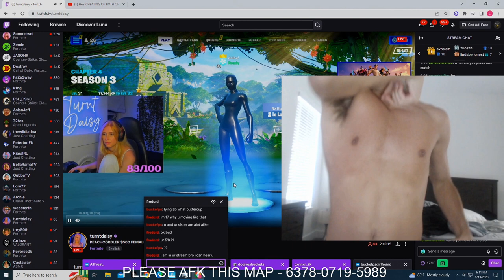EWRON O DRAMIE 😲 - FORTNITE ITA